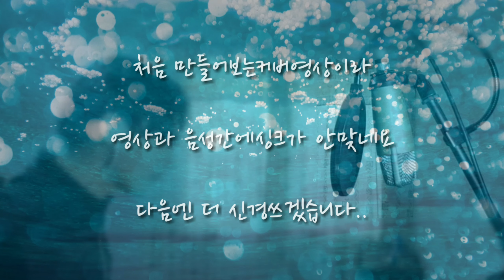김장훈 - 소나기 - old kpop cover